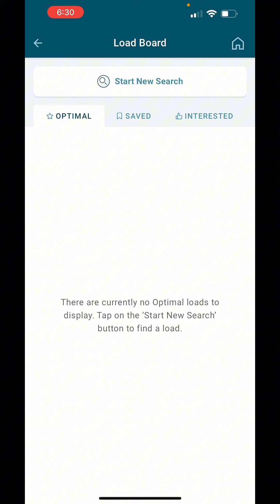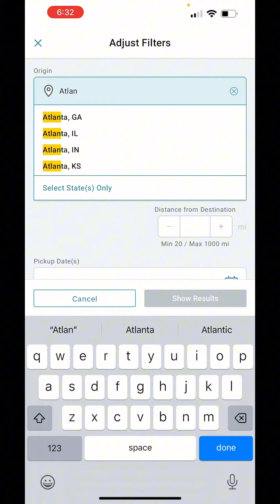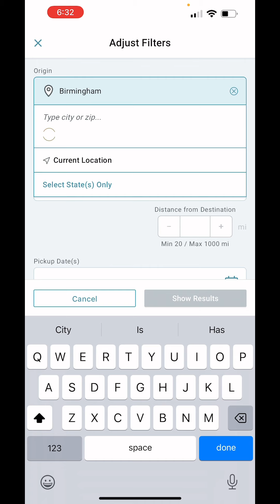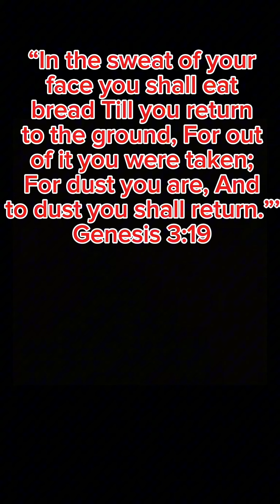CRST Flatbed….Money News Load Board 8-4-2024